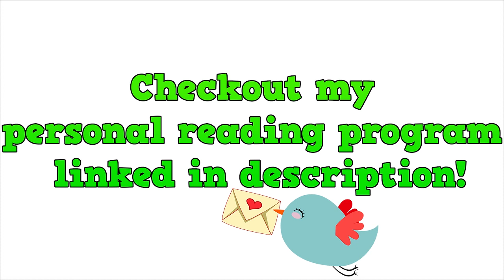Capricorn Love Horoscope Today July 11, 2020